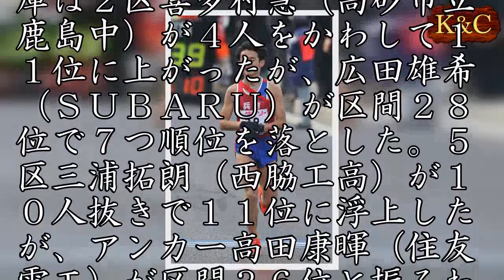都道府県対抗男子駅伝 埼玉Ｖ、兵庫は１７位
第２３回全国都道府県対抗男子駅伝が２１日、広島市平和記念公園前発着の７区間４８キロで行われ、兵庫は２時間２２分３９秒で１７位だった。過去最低だった１９９７年の２２位に次いで２番目に低い順位となり、初めて３年連続で入賞を逃した。埼玉が２時間１９分１０秒で３年ぶり２度目の頂点に立った。　兵庫は２区喜多村慧（高砂市立鹿島中）が４人をかわして１１位に上がったが、広田雄希（ＳＵＢＡＲＵ）が区間２８位で７つ順位を落とした。５区三浦拓朗（西脇工高）が１０人抜きで１１位に浮上したが、アンカー高田康暉（住友電工）が区間３６位と振るわなかった。　２番手グループに付けていた埼玉は、４位でたすきを受けた最終７区の設楽悠太（ホンダ）が２・４キロすぎで長野を抜いてトップに立ち、区間１位の快走でそのまま逃げ切った。　２連覇を狙った長野は４６秒差で２位、３位は千葉で過去最高の５位を更新した。（スタート時＝天候曇り、気温１１度、湿度４５・７％、北西の風０・８メートル）